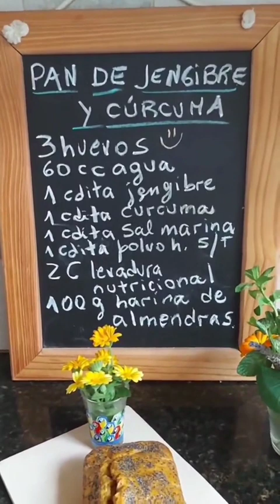Pan low carb, apto keto.